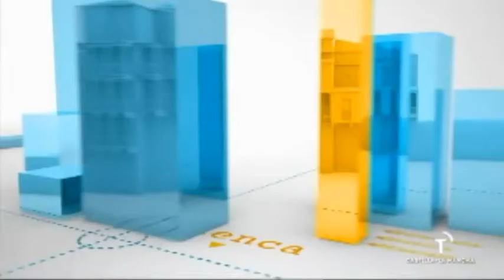REY REINA BELLEZA CASTILLA LA MANCHA EN ANCHA ES CASTILLA DE LA TV AUTONÓMICA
Amplio reportaje en Ancha es Castilla de la televisión autonómica donde conocemos mejor detalles de la gala y sus candidatos/as.